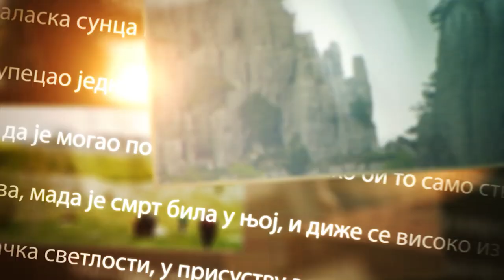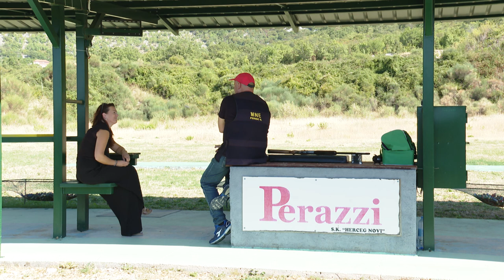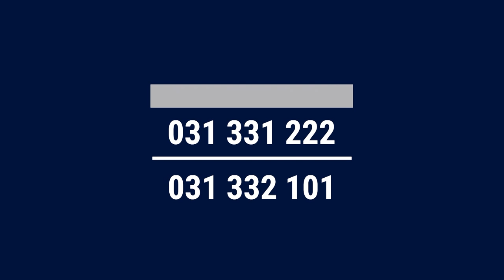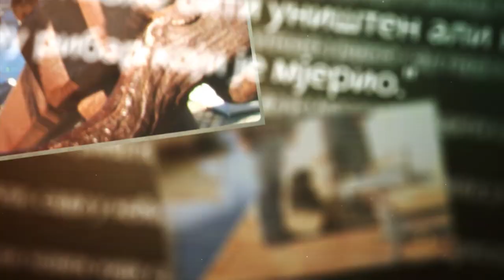RTHN- MORE I ZALEĐE, NIKOLA PERIŠIĆ SK HERCEG NOVI